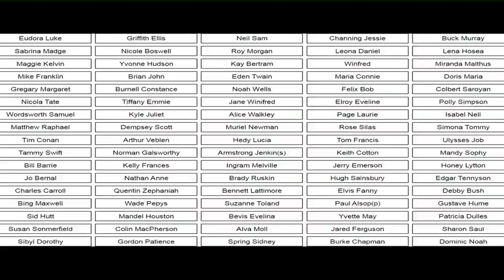dog namebaby nameboy namegirl namecompany namefemale namemale namedog namesabout name day44554453